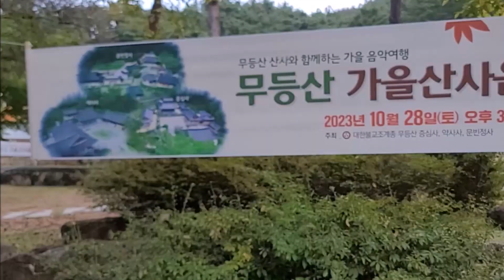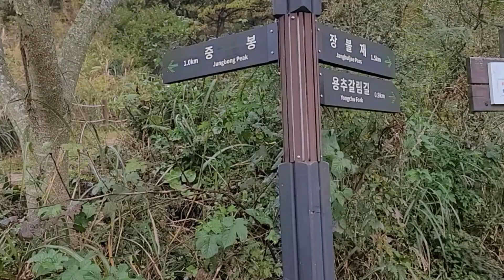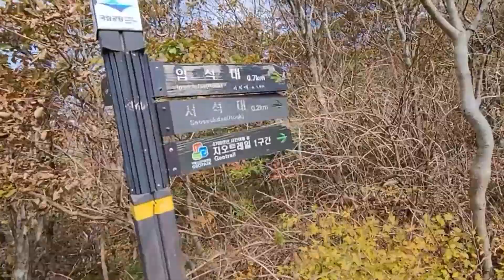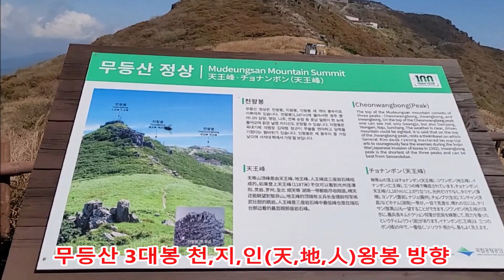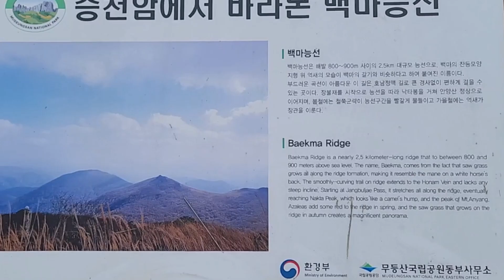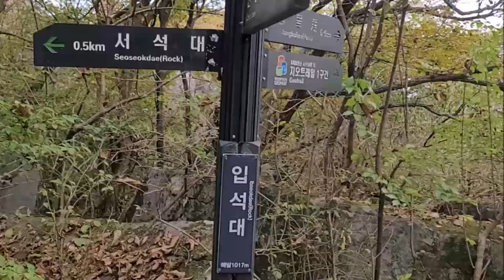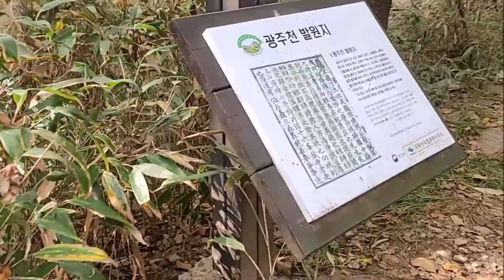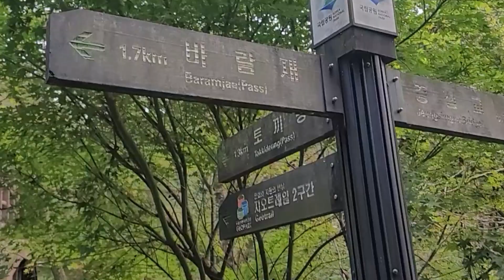무등산 국립공원(2023. 10. 19)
무등산 국립공원

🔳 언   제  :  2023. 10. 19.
🔳 어   디  :  무등산국립공원
🔳 코   스   :  증심사/중머리재/중봉/서석대/인왕봉/
                       입석대/장불재/중머리재/토끼등/증심교/주차장

00:00  Intro
04:40  당산나무
05:20  중머리재
09:20  중봉
10:50  묵교 안전쉼터
13:10  서석대 전망대
15:20  서석대
19:10  인왕봉
27:30  입석대
31:20  장불재
36:30  중머리재